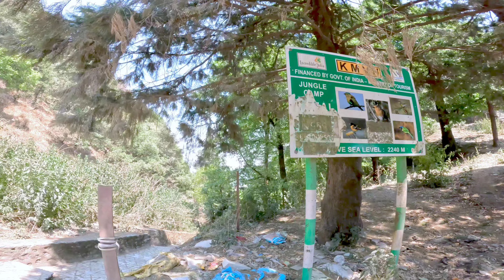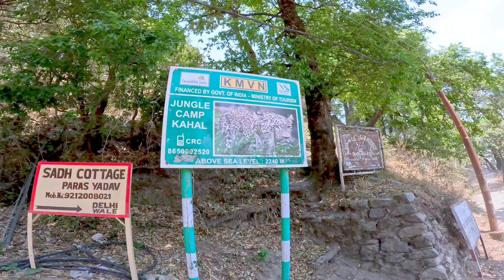EPISODE 11 | NAINITAL DENSE FOREST | नैनीताल मई, 2024 | UTTARAKHAND I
In this video, after checking out from Zostel, Naina Range, Nainital, I proceeded to get a glimpse of a temple from the woods. Woods in this vlog are main attractions. Green Lush mountains are visible in the month of May, 2024 as video is recorded in May itself. Even you may comment your query here. Your all queries shall be resolved.